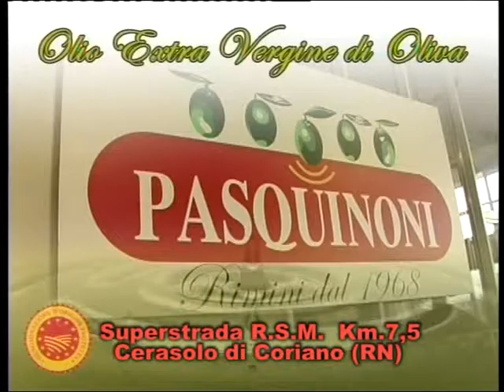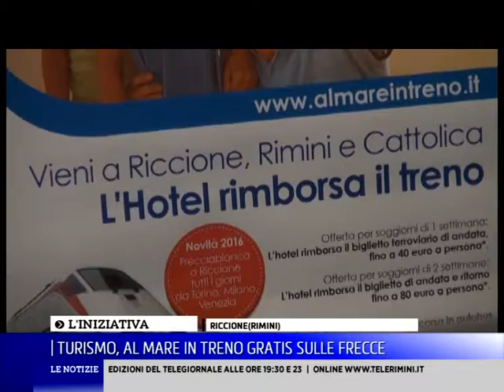TGSERA19 04 2016